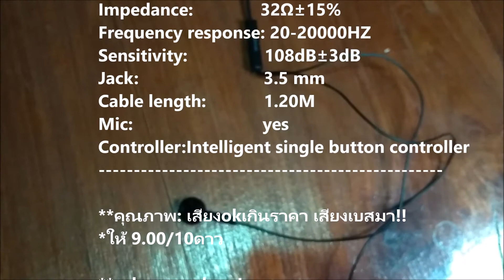แกะกล่องรีวิว หูฟัง Langsdom IN2 3.5mm ราคาไม่ถึง100บาท เสียงเบสใช้ได้ - Unboxing & Review by San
**กว่าจะหาหูฟังแบบนี้,ทรงนี้เจอ! (ใครยังใช้แบบนี้กันอยู่บ้างไหมครับ)55+
// Langsdom IN2 Flat Head 3.5mm stereo earphones Super Bass Earphone with microphone for iphone Xiaomi mobile phone PC //